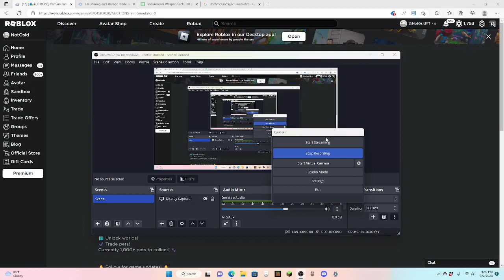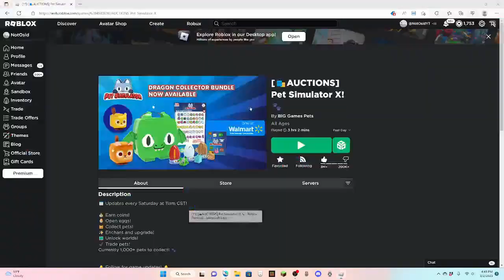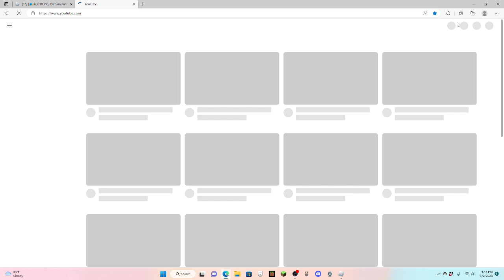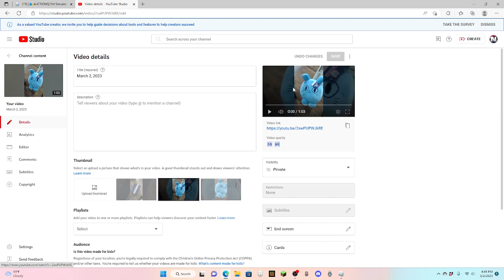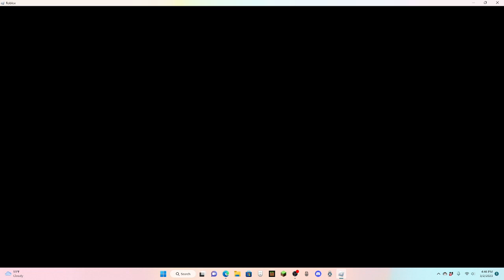Redeeming The TITANIC BLUE BALLOON CAT in Pet Simulator X!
Today I open a TITANIC BLUE BALLOON CAT plushie in Roblox Pet Simulator X!

tags (ignore)

roblox
psx
unboxing